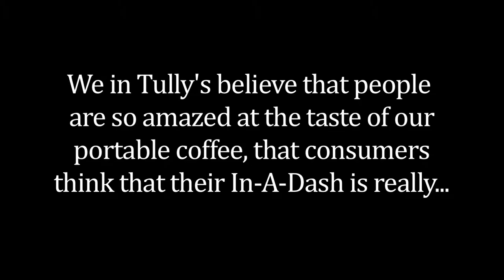In-A-Dash Portable Coffee Machine Commercial Idea 2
Created a commercial for a mock product for my TV/Broadcast Advertising group project.